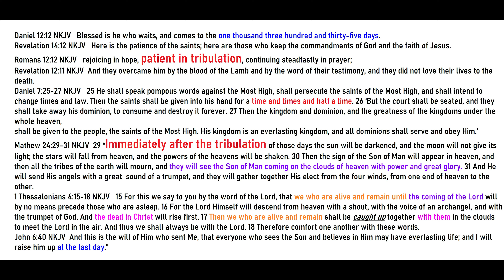The last day (1335)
There is no audio for this short study. This is a handy 1 page list of verses that prove what is day 1335 and when is the Rapture. These days of the bowls of wrath will be shortened by a few days.
Here is the link to my short study called "The last day (1335)" at KeepandShare.com
Here is the link to my 70th Week of Daniel folder at KeepandShare.com where I keep over 300 short studies on the 70th Week for you to use any way that you would like. {This link has changed}
       The next time someone teaches a pre or mid trib rapture your response should be:
"By NO means" Let that be a catch phrase concerning the catching up or raising up of the followers of Jesus!!!